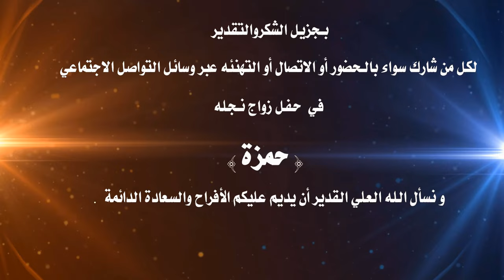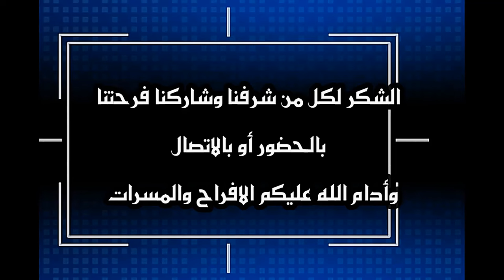أفراح ( بيت سعيد ) زواج العريس/حمزة بن سعيد سالم عامر بيت سعيد يوم 26 أكتوبر 2024م بعوقد